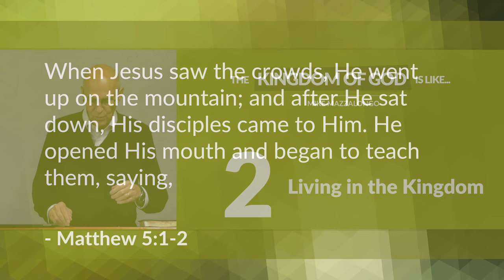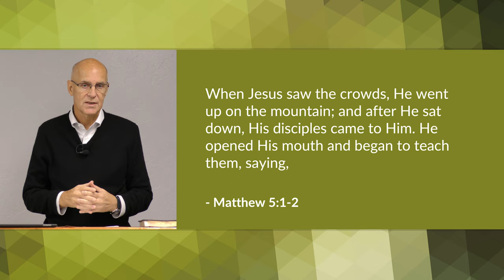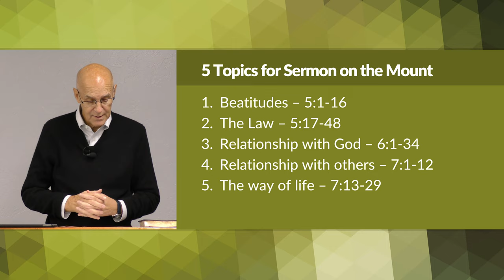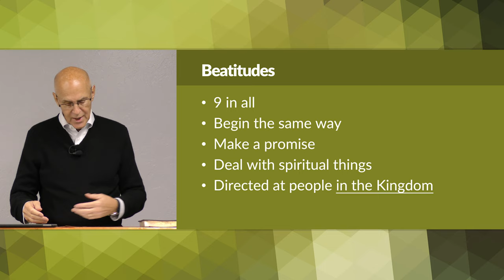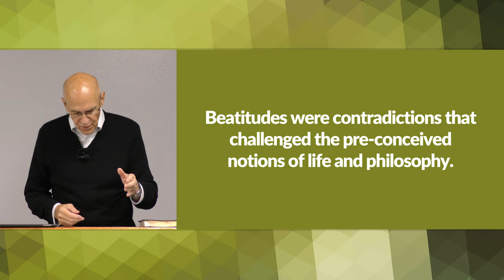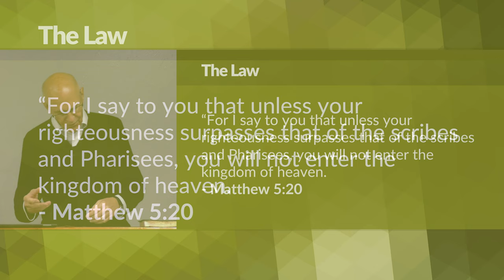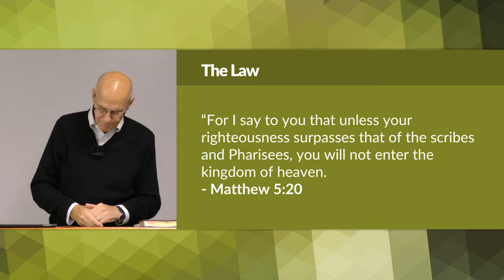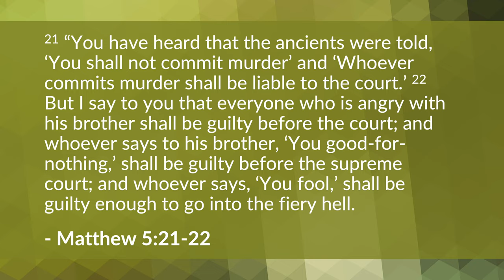Living in the Kingdom (Matthew 5 Bible Study) – Mike Mazzalongo | BibleTalk.tv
Even though the kingdom of God is spiritual in nature, there are definite experiences and laws that govern one's conduct as a citizen. (Matthew 5:1-7:29)